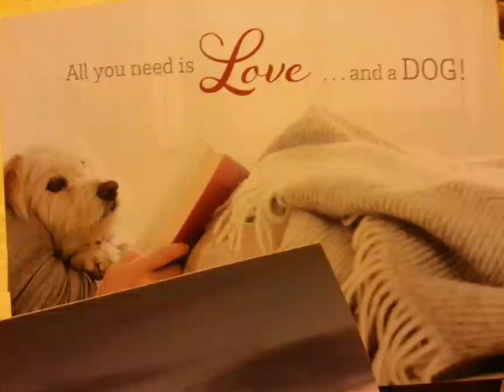Isabelle Hennig - Manchmal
Eigener Song zum Thema: Stress, Auszeit, zur Ruhe kommen und klare Gedanken fassen...

Text, Komposition, Gesang: Isabelle Hennig
Produce: Don Ron

Entstehung 2018
Aufnahme 2019